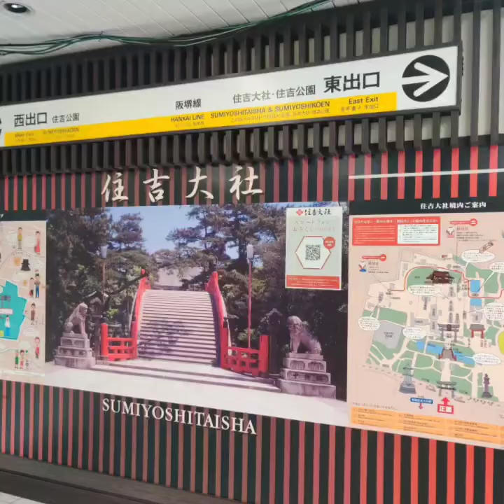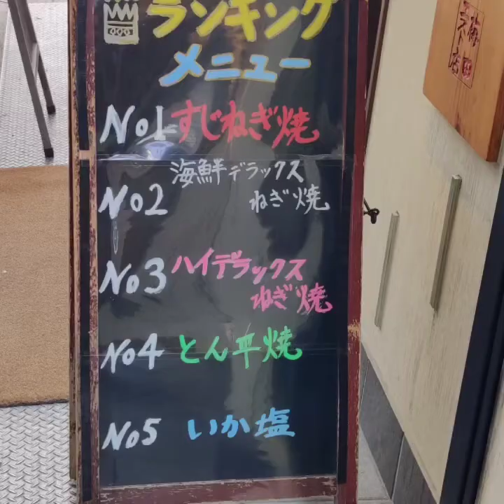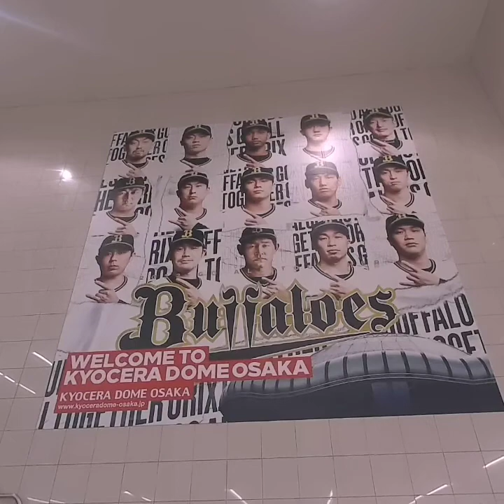2022 Osaka/Kyoto Day 3